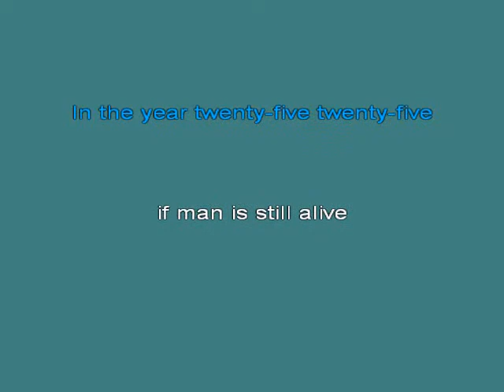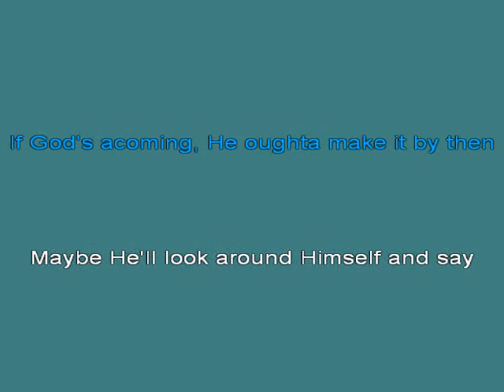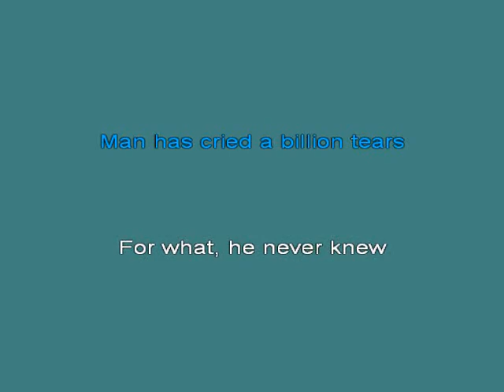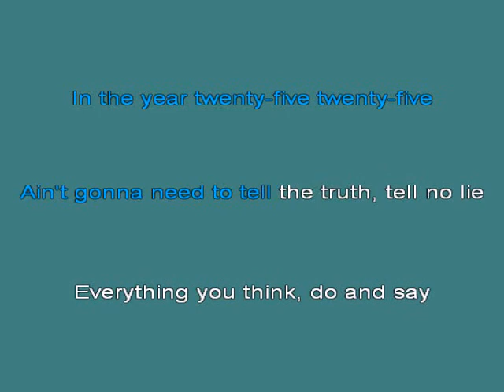In The Year 2525 [karaoke]